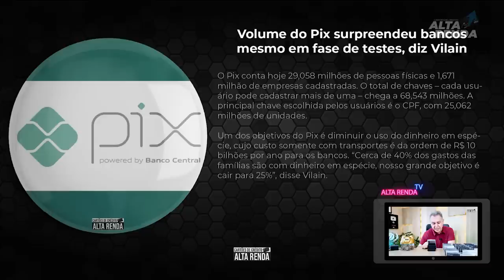💳PIX SURPREENDEU BANCOS MESMO EM FASE DE TESTES.E EXPLODIU EM TRANSFERÊNCIAS VIA PIX DE GRAÇA.